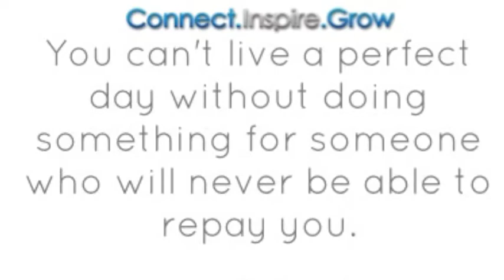VEDA DAY 4 GIVING BACK